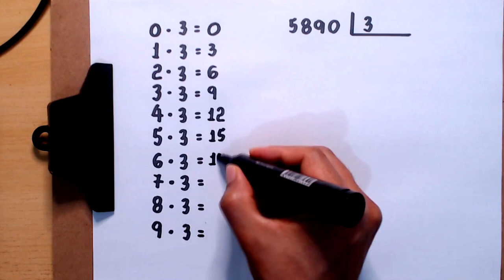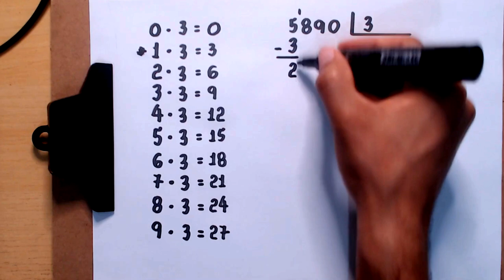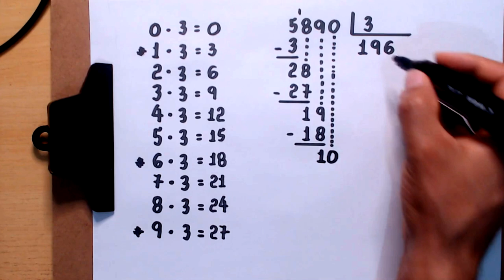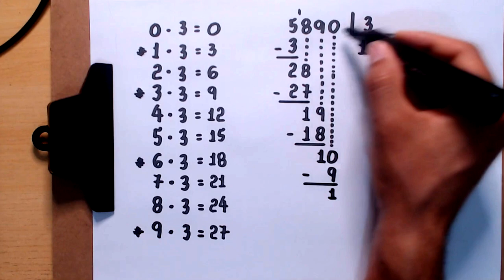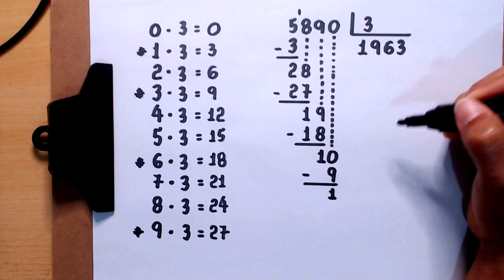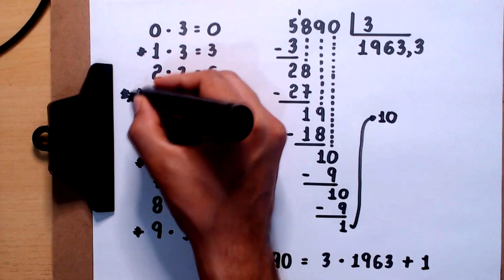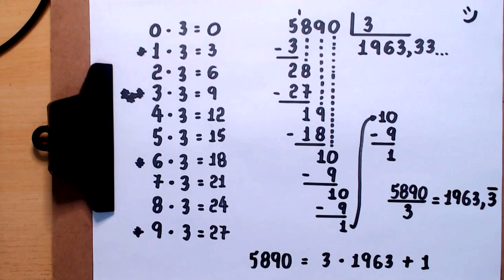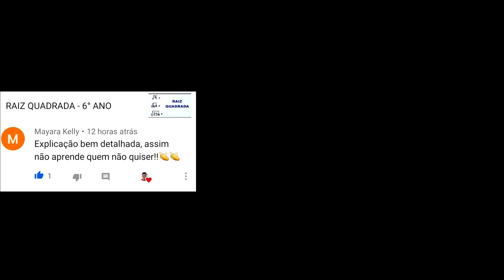DIVISÃO - 6° ANO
Olá, amigos. Eu sou o professor Demóclis Rocha neste vídeo apresentarei uma divisão. Vamos determinar o quociente inteiro e o resto na divisão de 5890 por 3. Além disso, vamos determinar também o quociente exato dessa divisão.

Se você apoia essa iniciativa deixe o seu like. : )